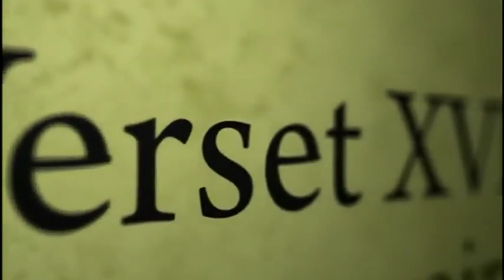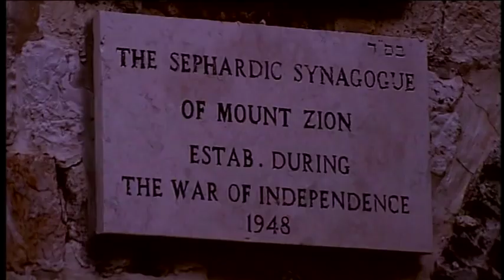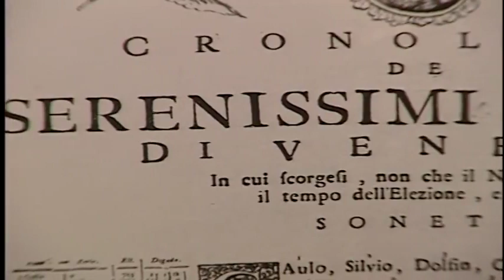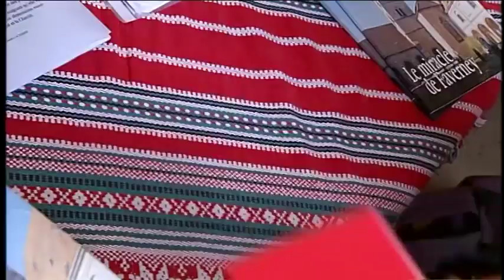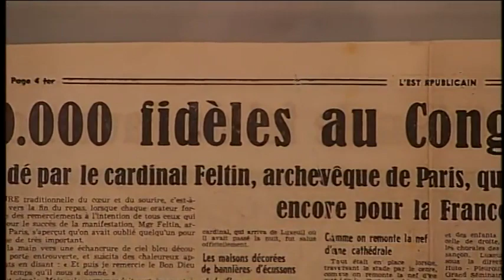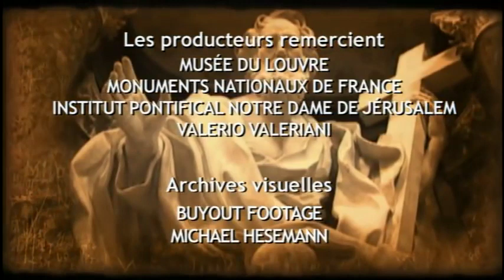À la recherche des reliques saintes ~ La couronne d'épines (épisode 7/13)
La Sainte Couronne ou couronne du Christ est, selon la tradition chrétienne, la couronne d'épines posée sur la tête du Christ avant sa crucifixion.
Cet instrument de la Passion, mentionné dans les Évangiles canoniques attribués à Marc, Matthieu et l'Évangile attribué à Jean, est évoqué par les premiers Pères de l'Église comme Clément d'Alexandrie ou Origène. Faisant partie des reliques attribuées à Jésus, elle devient un symbole chrétien.
Plusieurs sanctuaires revendiquent posséder cette relique. L'archevêché de Paris prétend la posséder au sein du trésor de la Sainte-Chapelle mais il est fait mention de la Sainte Couronne ou un de ses fragments au Palais électoral de Munich, en la basilique San Domenico de Bologne, en la cathédrale de Pise ou de Trêves, sans qu'il soit possible de déterminer s'il s'agit d'une relique de première classe (don d'une Sainte Épine qui a été enchâssée dans un reliquaire en forme de couronne d'épines) ou de contact (transfert de la sacralité de la Sainte Épine en la mettant en contact avec un morceau de bois devenant lui-même une relique).

(2009)